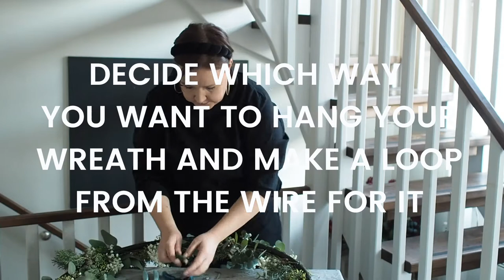How to make a large wreath?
I show you how to make a big wreath for Holiday season using everlasting floral materials with a beautiful scent! Enjoy ❤️

🛠️ TOOLS AND ITEMS
Pruners
Wire
Wire cutters
Hula Hoop

🌱 FLORAL MATERIALS
Eucalyptus cinerea
Seeded eucalyptus
Cypress
Acacia branches
Baby's-breath

▼CURATED FLORAL PRODUCTS FROM AMAZON

FLORAL DESIGN EQUIPMENT:
Beautiful and good quality flower scissors:
Sturdy pruning shears for wooden stems:
Durable and good looking apron in various colors:

FOR FLOWER BOUQUETS:
Natural Jute Twine for bouquets etc:
Natural Raffia Paper Ribbon for bouquets etc:
All kinds of floral supplies:

FOR FLOWER ARRANGEMENTS:
Chicken wire for floral arrangements and installations:
Flower frog for all kinds of flower arrangements :
Ikebana set:
Oasis floral foam bricks for real flower arrangements:
Green Oasis waterproof tape for arrangements etc:
Clear Oasis waterproof tape for arrangements etc:

FOR WREATHS & GARLANDS:
Wreath bases (grapevine):
Wreath bases (gold metal rings):
Floral wire for wreath making etc:
Oasis bind wire for wreath making etc.:
Ribbons for bows:

FOR FLOWER ACCESSORIES:
Green ”stem wrap” floral tape for boutonnieres etc:
Floral adhesive for flower corsages etc:
Secure pins for boutonnieres:
Aluminium wire for corsages etc:
Floral designer starter kit:

WHERE TO BUY FLOWERS:
Global Rose:
Benchmark Bouquet:
Rumhora greens:
Amazon Best Sellers for cut flowers:
Dried flowers

BEAUTIFUL VASES:
Minimalist ceramic vases:
Clear glass bud vases:
Golden brass vase/planter:
Big Mason Jar:

ADORABLE FLORAL THINGS:
Sweet lanyard with card holder:
Beautiful PopSocket:
LEGO flowers:

My camera no. 1
My camera no. 2
My camera lens no. 1
My camera lens no. 2
My gimbal
Wide-angle lens for Sony ZV-1
Camera cage for Sony ZV-1
SD cards
SD card & camera battery holder
Studio lights

🎵 WHERE DO I FIND MY MUSIC?

▼NEED BEAUTIFUL PICTURES OR FOOTAGE WITH FLOWERS? Check out my portfolios on Adobe stock, Shutterstock & Pond5 where I have hundreds of pictures and footage of floral design work, flower arrangements and so much more!

POND5 (other footage to use on your own projects)

▼ABOUT ME & FLORAL REVOLUTION
Hi there! I’m Elina - a floral designer & content creator living in Finland. Welcome to Floral Revolution! Here you’ll find everything flower related in order to get creative with flowers: DIY projects, floral TV screensavers, miniature floral landscapes, how-to-do -videos and more! Check out the playlist section to learn how to make a flower bouquet, how to make a floral tattoo, get ideas for wedding flowers, learn to make tattoo with real flowers, spark inspiration to use dried flowers, find beautiful screensavers with flowers, lots of ideas for holiday decorations and more!